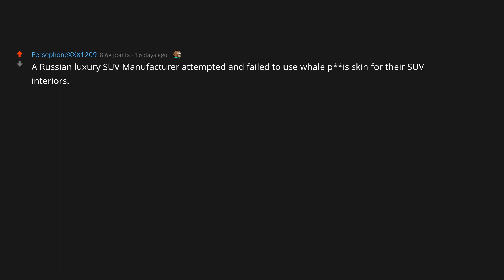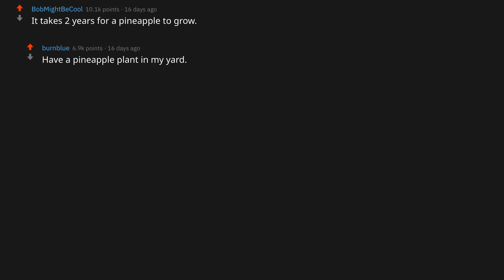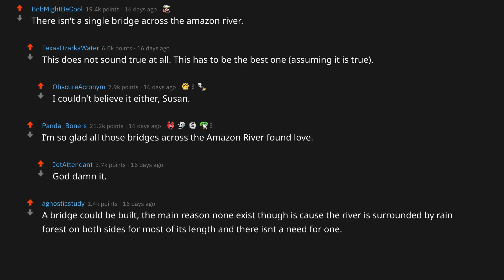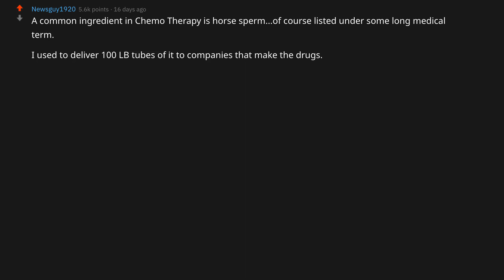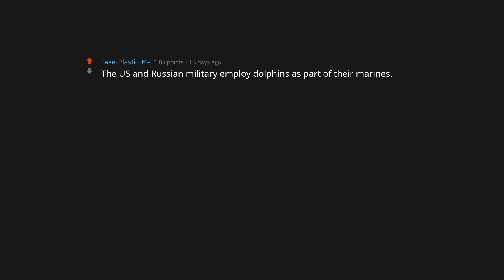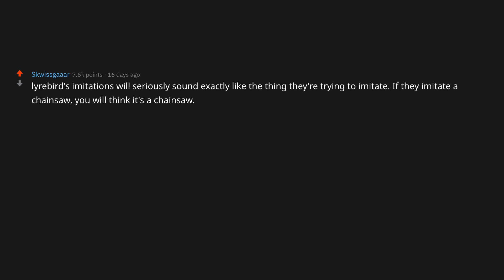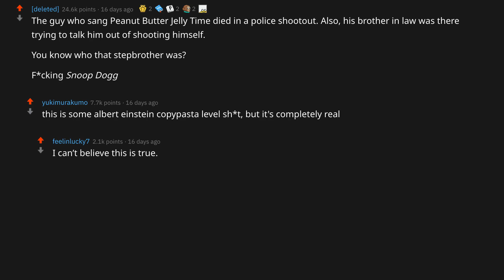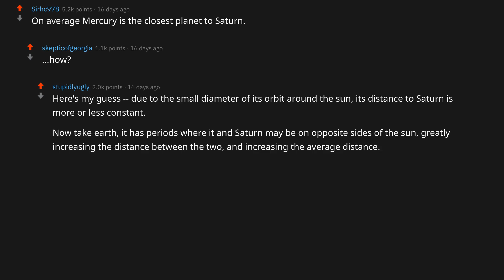True facts that sound completely false! - ( r/AskReddit )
What fact sounds fake at first but is actually real?